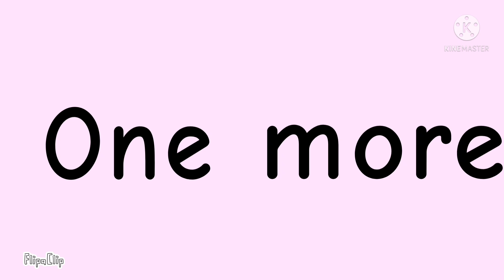One more meme ^AMONG US^ Purple X Red